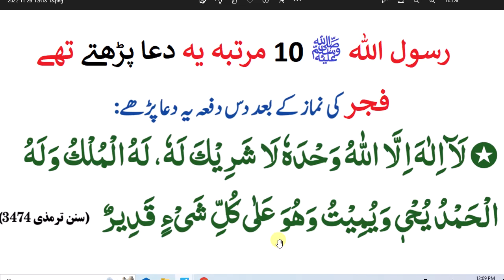daily Dua every Muslim/ fajar ky Baad ki Dua//فجر کے بعد دس مرتبہ ضرور پڑھیں